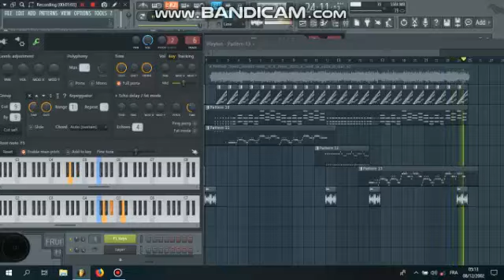Projet rai style hicham smati.🎹🎹🎻🎼👍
8 mars rendu vous
Smati
rai
A1000
Acc
Rythem
Roulement
2020
2014
Rai
 راي
هشام سماتي
Fl
Studio
Projet
Ramzi tix